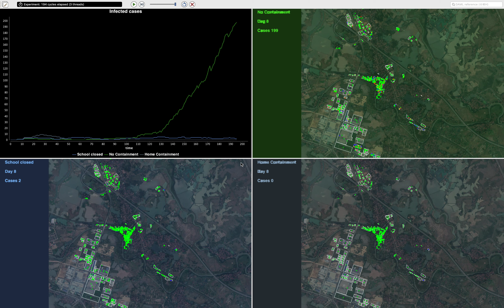Simulation of containment measures against CoVid19 using GAMA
This short movie, realised using GAMA 1.8, is showing the first simulation of a model aiming at supporting the decisions of authorities regarding which containment measures to adopt when a small commune is hit by the CoVid19 epidemics. Three measures are compared in the case studies of Son Loi ): no containment at all, closing of all schools, strict containment at home. Although just a prototype for the moment, these models show the strong impact of public policies on the spreading of the virus.
The model has been designed by a multidisciplinary team gathered by IRD in Vietnam from UMMISCO (Huynh Quang Nghi, Nguyen Ngoc Doanh, Alexis Drogoul, Benoit Gaudou, Arthur Brugière, Kevin Chapuis), MIVEGEC (Marc Choisy) and DIADE (Pierre Larmande), assisted by colleagues from INRAE ​​(Patrick Taillandier) and SPH-HKU (Damien Philippon).